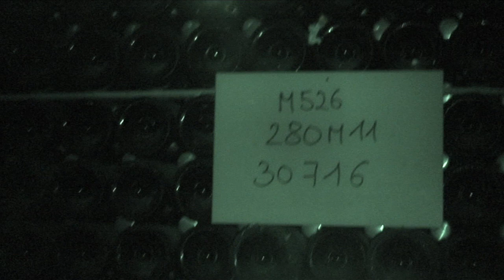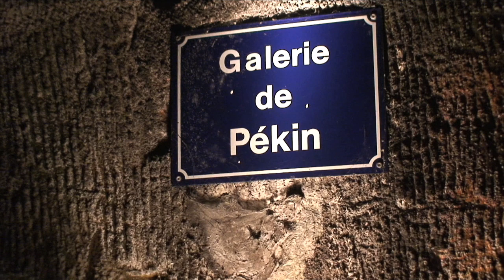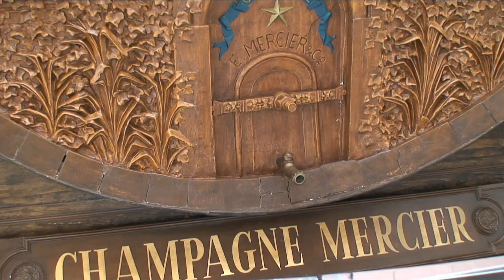Tour of the Mercier Champagne Factory, Épernay, France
On a day trip from Reims, we decided to take a tour of one of the many Champagne factories dotted across the region.

The house, founded in 1858, produces both vintage and non-vintage cuvee. Mercier owned the original rights to the name Dom Perignon but sold the brand to Moët et Chandon in 1930.

Today the house is under the umbrella of the LVMH group and is the number one selling brand of Champagne in the domestic French market.

0:03 - Taking the panoramic lift down to the cellar, 30 meters underground. This includes the visual story of how the Champagne is made.

2:28 - Guided tour of the cellars.